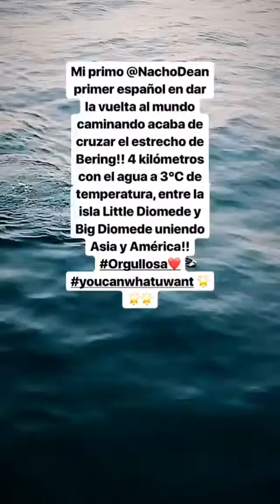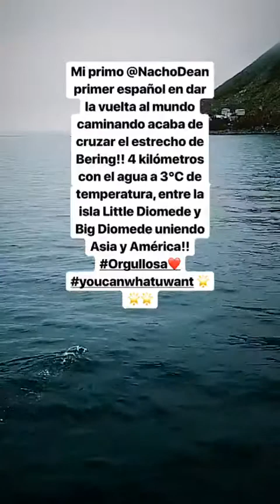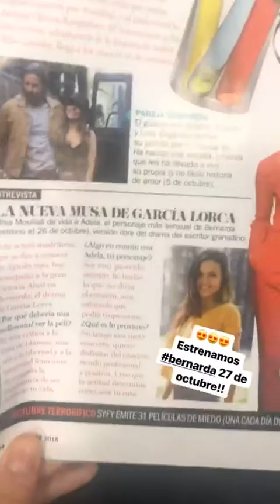ELISA MOULIAA @ELISAMOULIAA INSTAGRAM STORY COMPILATION OCTUBRE 03, 2018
The Best Instagram Stories Compilation of @elisamouliaa. All Instagram Stories of your favourite instagramers. And Snapchat too.